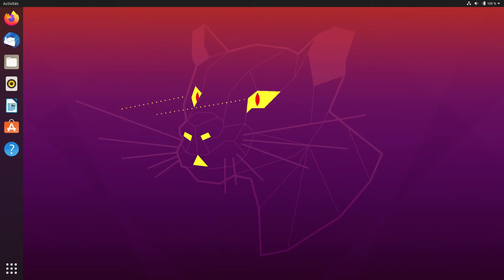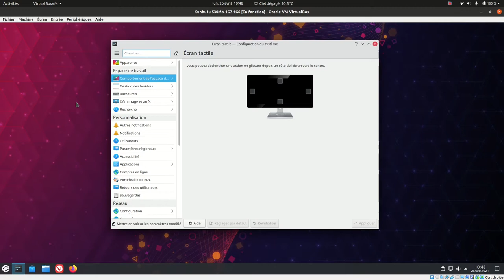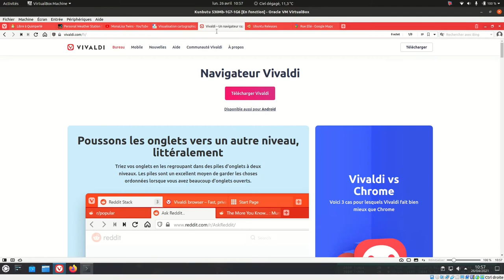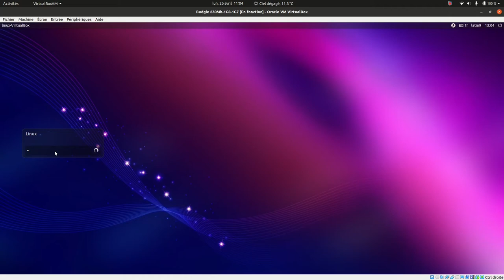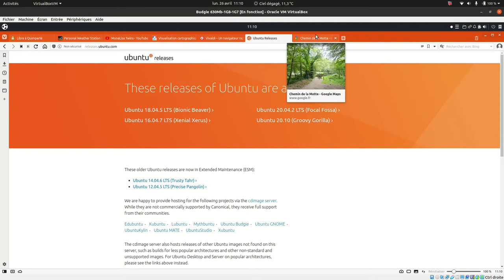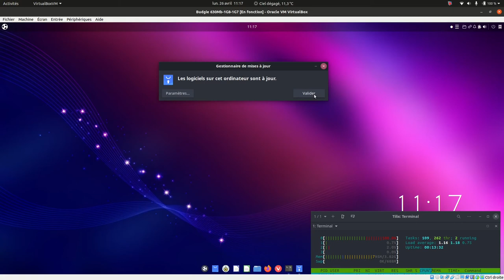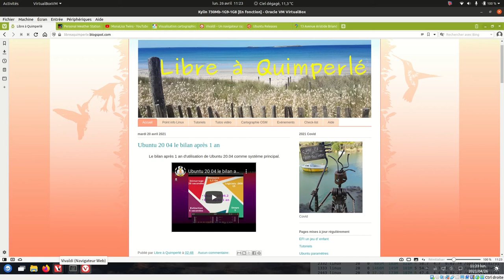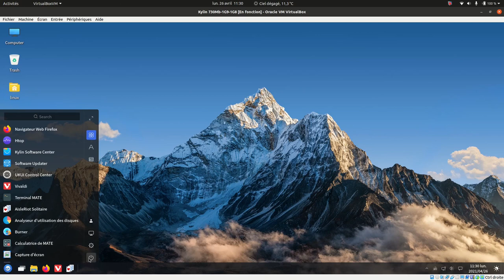Kubuntu Budgie et Ubuntu Kylin 21 04 avec Vivaldi Episode 3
Test rapide de Vivaldi avec plusieurs versions linux